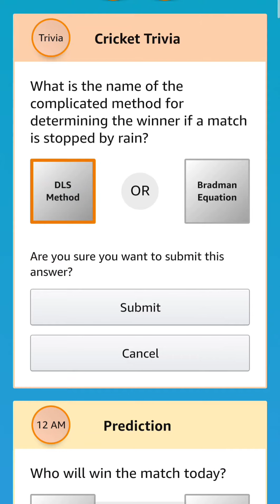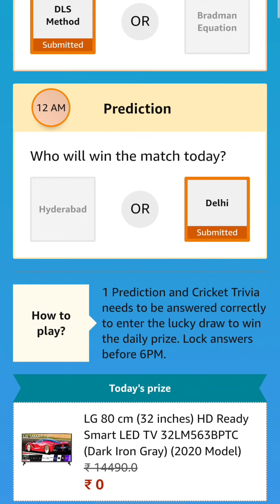Amazon Guess And Win Quiz Answers Today | Win LG TV | 27 October 2020